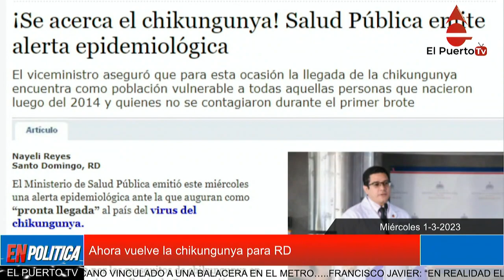Ahora vuelve la chikungunya para RD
El Ministerio de Salud Pública emitió este miércoles una alerta epidemiológica ante la que auguran como “pronta llegada” al país del virus del chikungunya.
Según explicaron los representantes de la intendencia, la gran cantidad de aumentos en casos de la infección viral transmitida por los mosquitos de chikungunya en países centroamericanos, llevó a la Organización Panamericana de Salud (OPS) a realizar un llamado de atención que sugiere que en las próximas semanas República Dominicana podría tener sus primeros casos del virus.
“Es una realidad que el chikungunya viene y es probable que en las próximas semanas estemos viendo los primeros casos en el país”, aseguró el doctor Ronald Skewes.